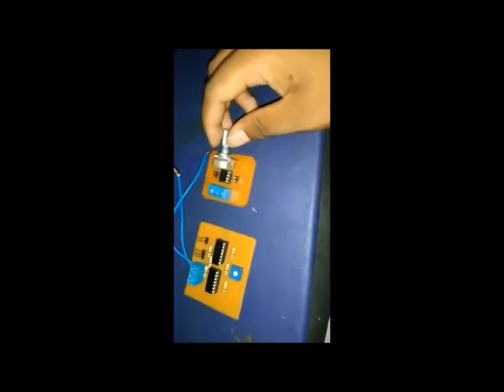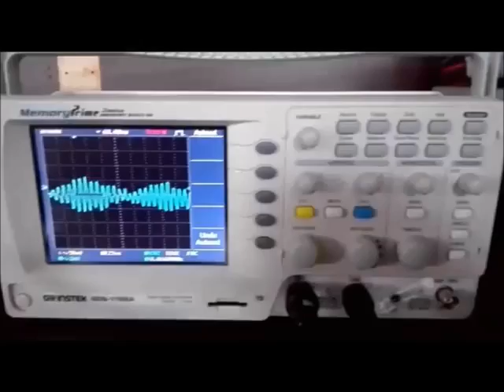A Muh Anugrah 16OSP175